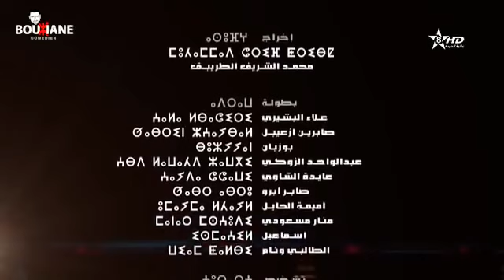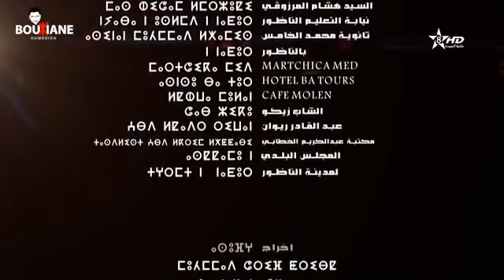فلم ريفي امازيغي filam rifi amazighi